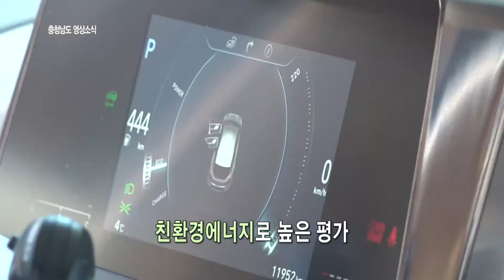수소에서 충남의 미래를 찾다 수소에너지 국제 포럼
충청남도 영상소식